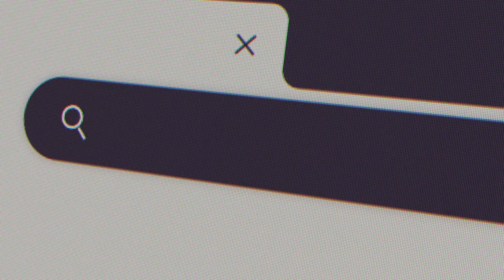Mexicanang Filipina combo! Mareng Merijin meet up with Miss Earth Mexico 2022 Indira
It became viral as soon as Miss Earth Mexico 2022 landed in the Philippines, pageant fans were quick to recognise her uncanny resemblance with Mareng Emji, today lets see it for ourselves, tell us what your think?